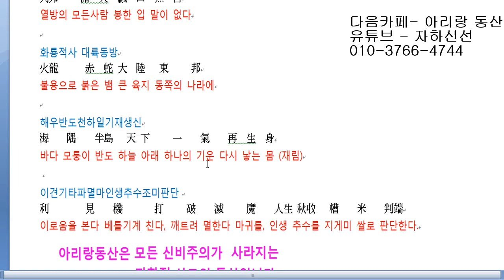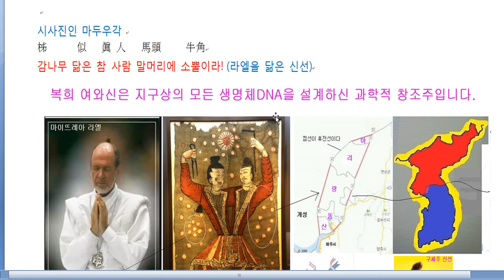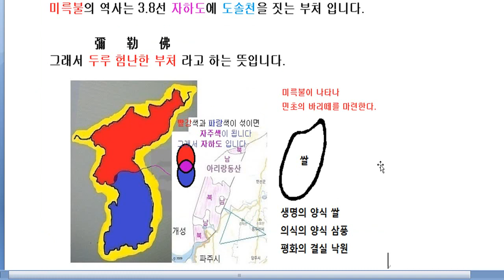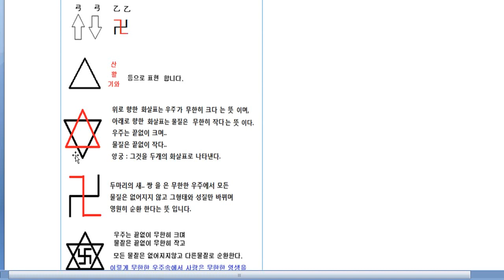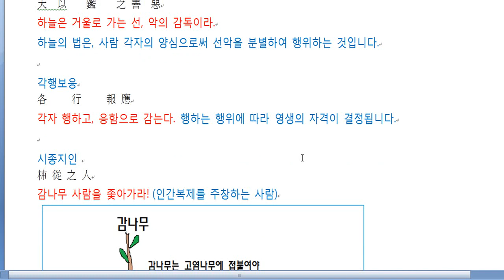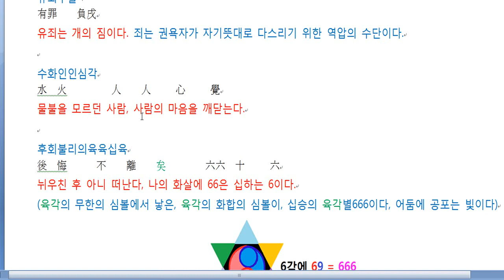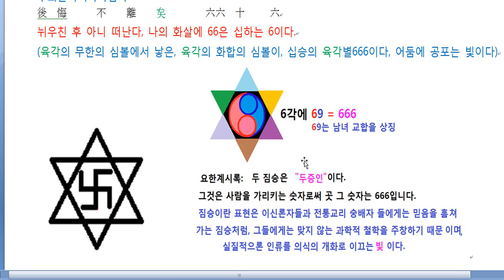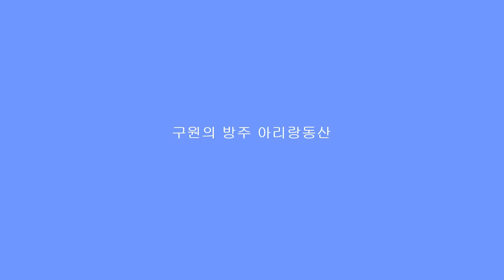남사고 예언서 세사일